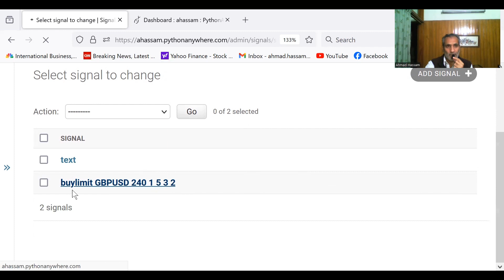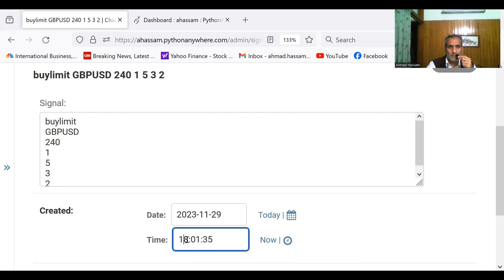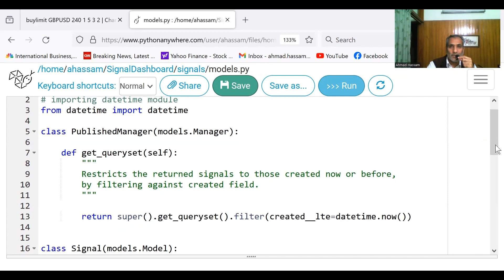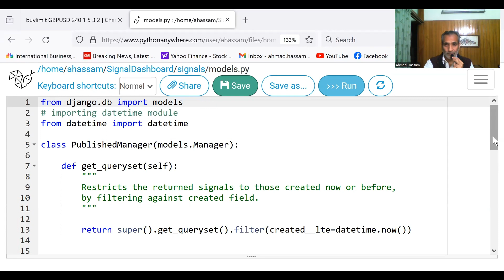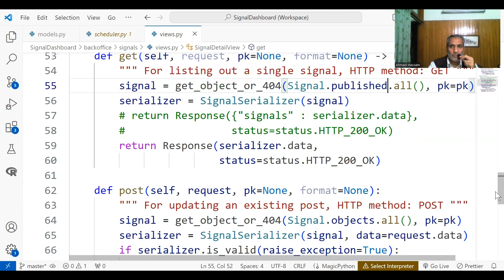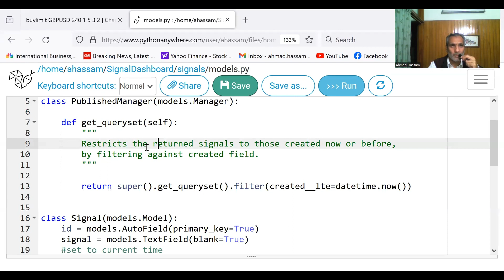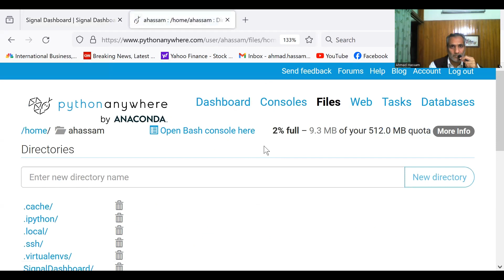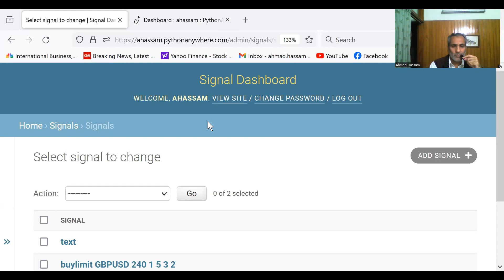How I Solved Signal Scheduling on Django App To Open Trades On MT4 and MT5 on Weekends?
How to schedule signals on SignalDashboard Django app? Suppose I want to open a trade on Monday how to post a signal on Saturday or Sunday that will place a limit order on MT4 and MT5 when the market opens on Monday. I solved this with some beautiful python code that I share in this video

Million Dollar Trading Challenge-How to turn a small trading account like $100, $500 or $1K into 5 or 6 figure sum. You need a good trading strategy combined with a solid risk management system to achieve success: